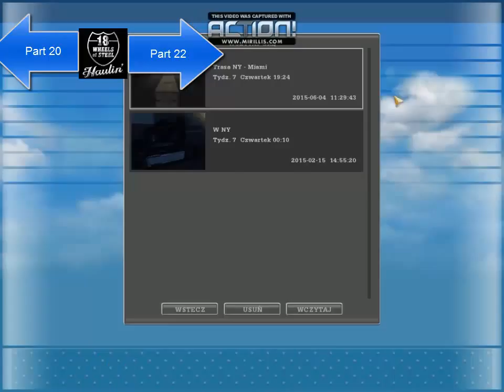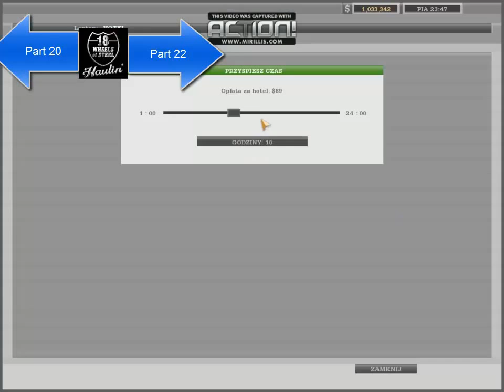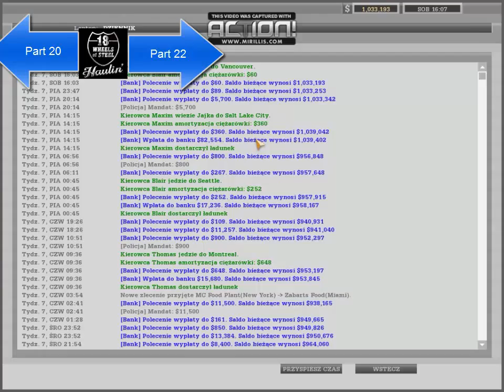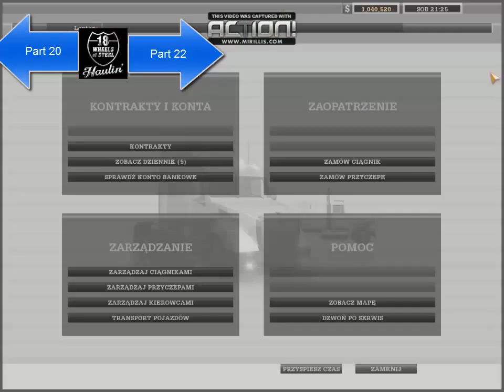Let's Play 18 Wheels of Steel Haulin' Part 21 - Koniec Trasy NY - Miami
18 Wheels of Steel Haulin' to piąta osłona serii gier 18 Wheels of Steel, po Convoy'u. Została wydana w 2006 na świecie i w Polsce w 2007.
Kończymy trasę Nowy Jork - Miami. Zapraszam do oglądania.
REC!:Action!